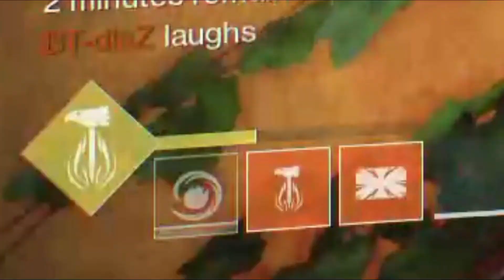Guilty Mini Highlight 17